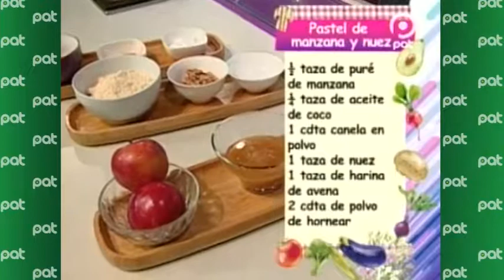COCINA-PASTEL DE MANZANA Y NUEZ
# Sector cocina preparamos: pastel de manzana y nuez
Con nuestra chef: Marcia LLobet
Te dejamos el video para que la prepares paso a paso